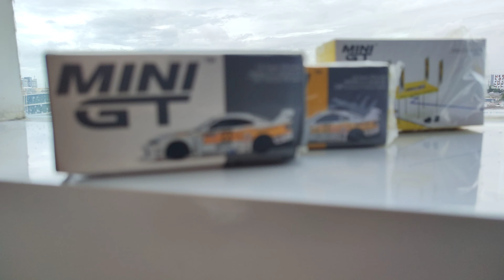yuk main diecast tim balap Liberty Walk LB Super Silhouette Nissan S15 Silvia